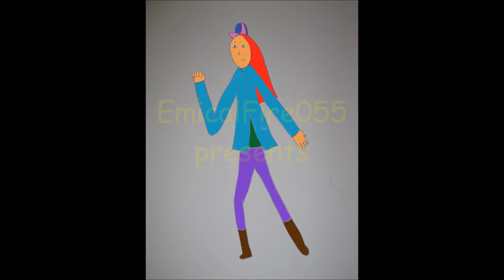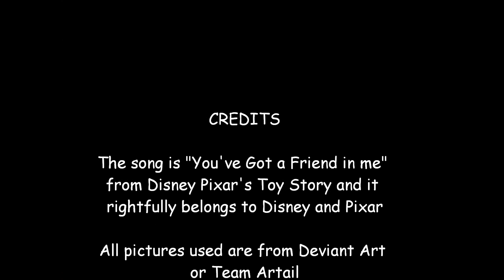Sonic Disney Theme-Tails the Fox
This is my fourth Sonic Disney Theme and I decided to work with a good friend to anyone: Miles Prower/Tails.

This song was meant for Tails on so many levels. Not only is he always there when you need him but he's someone who can always lighten the mood

This is You've Got a Friend in Me from Disney Pixar's "Toy Story" which I do not own in any way.

The Character portrayed is Tails the Fox which I also do not own in any way.

The pictures used are from either Deviant Art, Team Artail or other sources.

Also let me know which disney song you think should go with each Sonic Character. I am having problems with Rouge so let me know what you think.